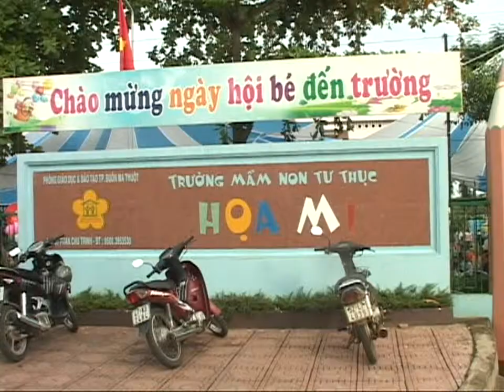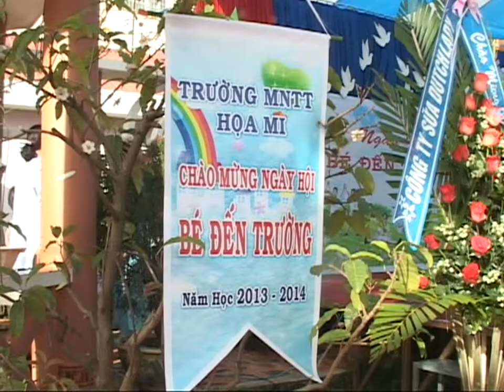MỪNG NGÀY KHAI TRƯỜNG : Trường Mầm non tư thục HỌA MI - BMT